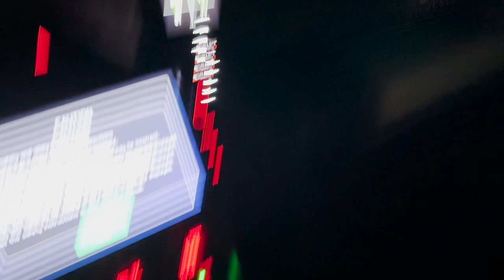2022 ADRO BRZ'S FIRST MEET RE-WRAPPED!